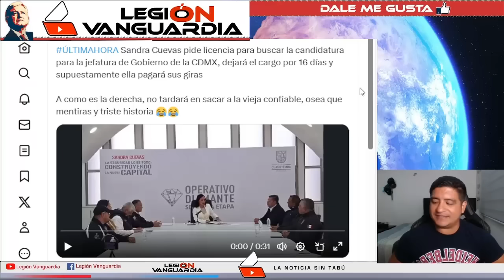¡RUIZ HEALY SE SALE DEL GUIÓN EN ENTREVISTA! "CREO EN LOS NUMEROS Y ANALISIS MORENA LOS HARA P3D4Z0S